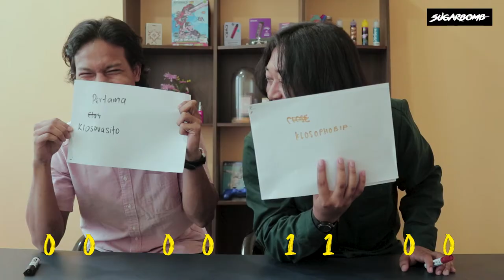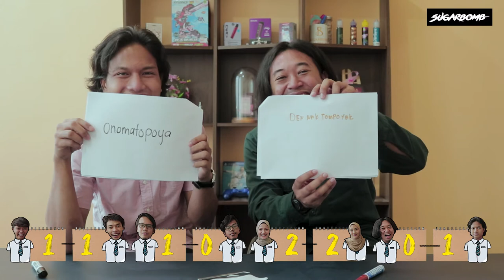Bikin Apa SugarBomb : SugarBomb Kembali Ke Sekolah! (Hanif and Farid Dulu Ponteng Sekolah??)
SugarBomb kembali lagi dengan episod kali ini, geng SugarBomb telah dicabar untuk mengeja pulak gais! Perkatan yg dieja pulak bukan calang-calang, sampaikan ada yang nak tempoyak! 😂😂

Korang nak tahu macam mana level diorang mengeja ni, korang kena tengok sampai habis tau! Pening kepala kitorang dengan perangai geng SugarBomb ni 😵

Pening kan? Hahaha😂 Komen kat bawah apa pengalaman zaman sekolah korang!

Apa-apa pun, kena ingat tau..